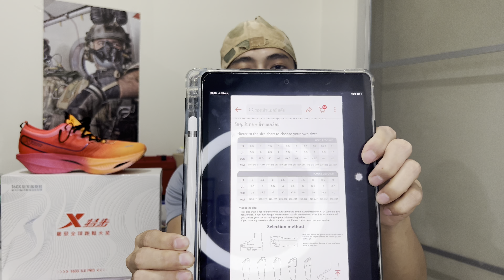สรุปหลังวิ่ง XTEP 160X 5.0 PRO แนะนำไซส์รองเท้าแบรนด์จีน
สามารถเข้าไปดูตารางและเทียบไซส์ได้ที่นี้

รูปหน้าปกที่ถ่ายคือความยาวเท้า 26.0 รองเท้า เบอร์ 42 เหลือ 1 นิ้วโป้งพอดี